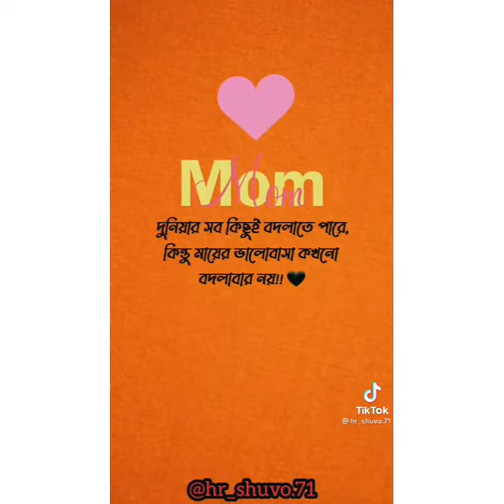চরম হাসির ফানি টিকটক ভিডিও😂😂😂